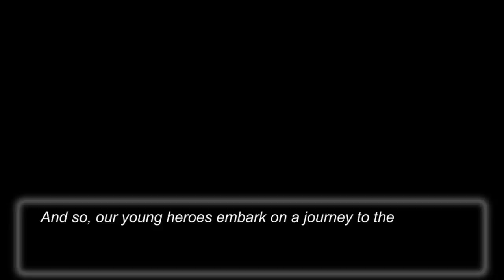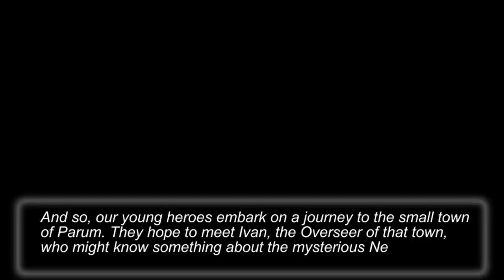Let's Play Nexomon 1: Choosing Our Starter!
Welcome to the First episode of our Let's Play of Nexomon 1! In this episode we pick our starter, encounter the Nexolord and make our way to Parum Town. It's fun to see the world that we know from the sequel in it's earlier state.

Avatar: Bisloba